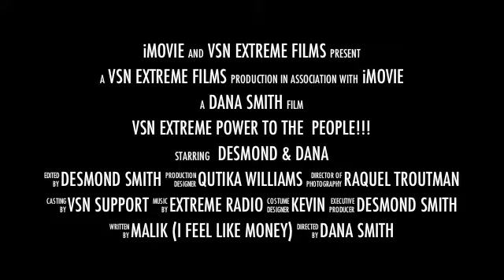vsn extreme excitement